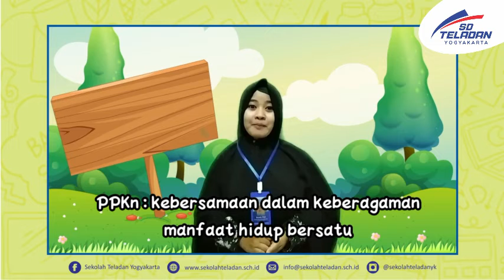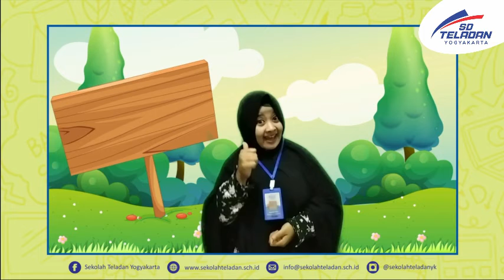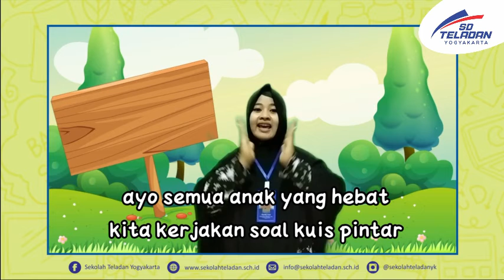PEKAN 23-TEMATIK-BUNDA FUJI-KELAS 2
"Kuis Pintar Tema 4 (PPKN dan Bahasa Indonesia Kelas 2)"